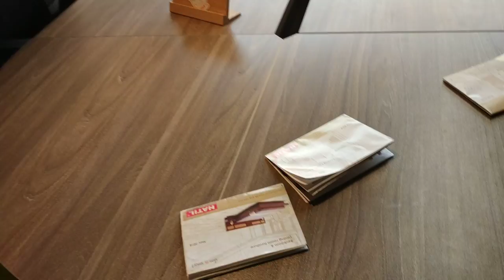অফিসের ফার্নিচার সেটআপের দাম /OFFICE DESK SET UP FURNITURE PRICE (HATIL COLLECTION)